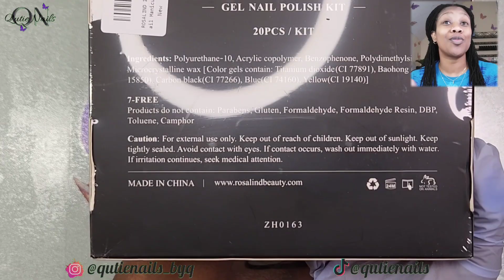Trying Acrylic Toes For the First Time| Rosalind Gel Polish Spring Art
Hello Q'uties,

Today's nailspiration is, Trying Acrylic Toes For the First Time| Rosalind Gel Polish Spring Art

Content creator: it's cupid
Thank you so much for your love and support cuties.🥰🥰🥰